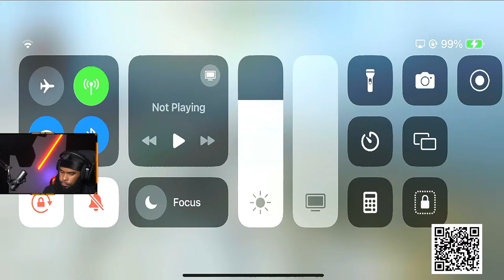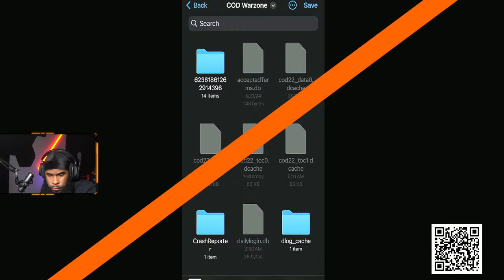GRINDING NEW PLUNDER MODE! SEASON 3 WARZONE MOBILE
WARZONE MOBILE LIVE

Headset: Corsair Headet

Editing Software: Videoleap Editor

Thumbnail Editors: Phonto & Pics Art

Recorder:ELgato HD60S

MUSIC